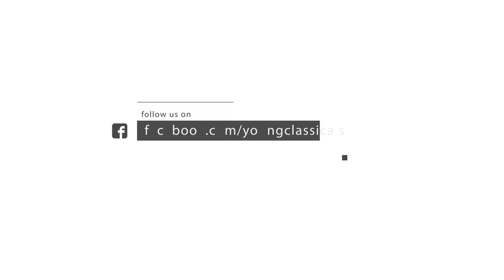J.S.Bach | Violin Solo Sonata No.3 BWV 1005 | Largo | Niek Baar, Violin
Largo from the Third violin solo Sonata of J.S.Bach BWV 1005

Niek Baar, Violin*

*Antonio Stradivari, Cremona 1680. This instruments belongs to the J&ABeare's International Violin Society

Video is taken in the Staatsoper Berlin on may 8th 2018 by Young Classicals